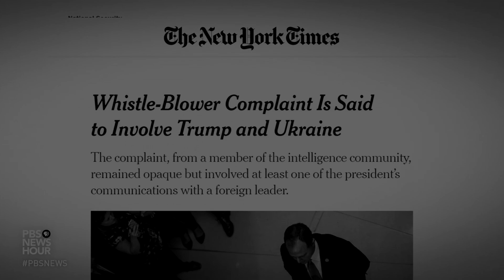Congressional Republicans: Demand the Facts